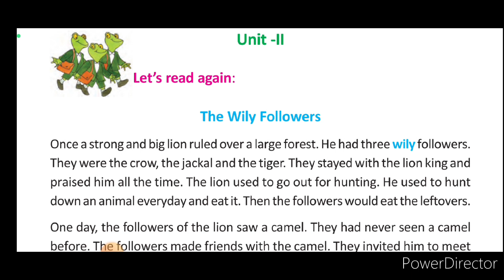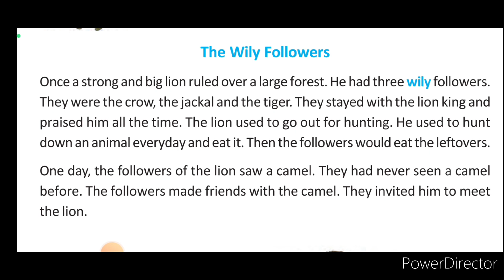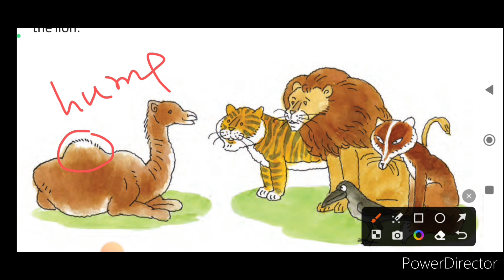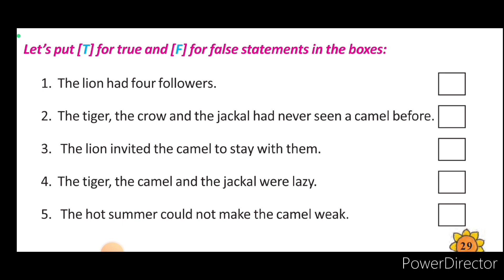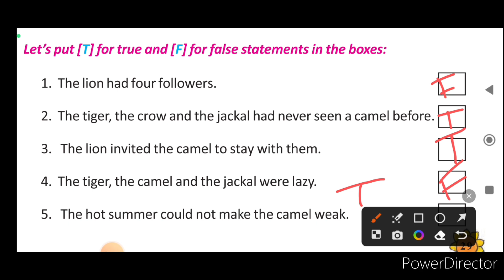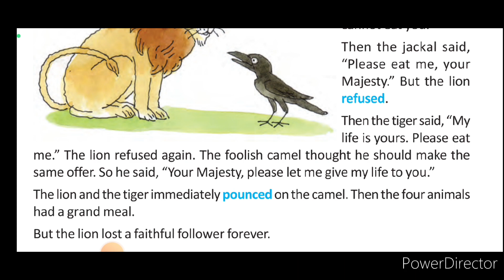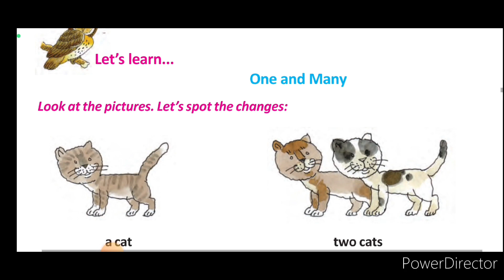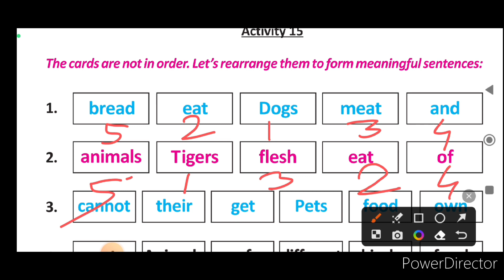The wily followers/ class 3 English butterfly lesson 1